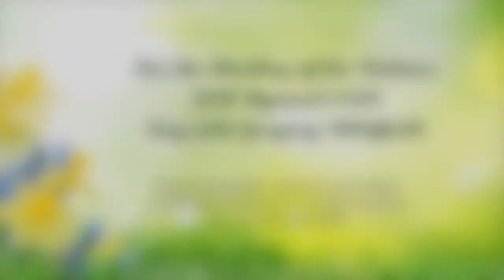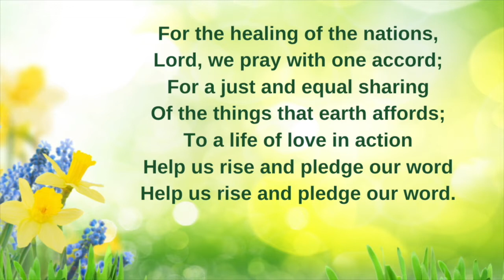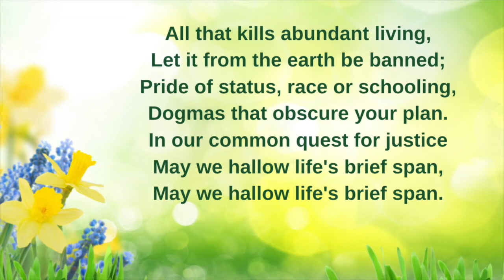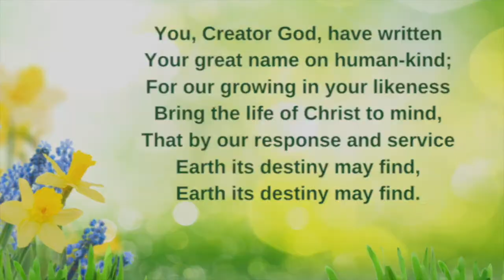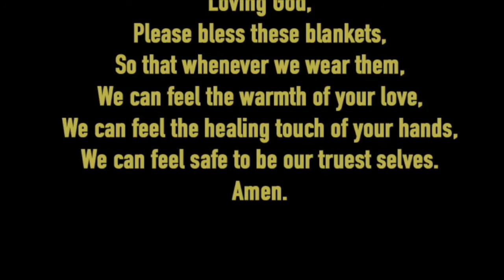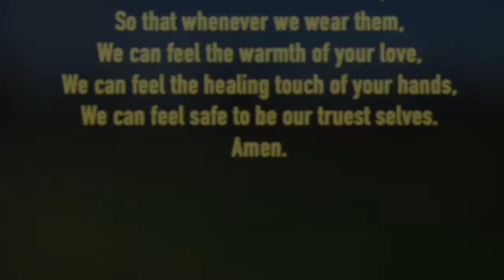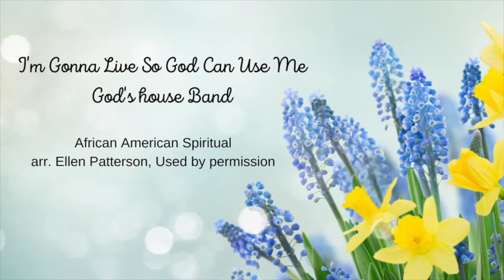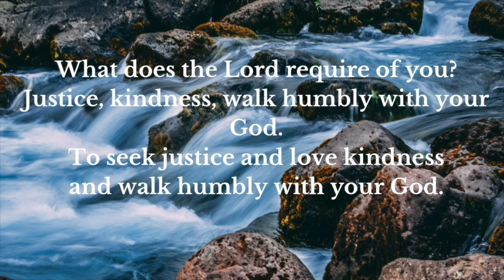Worship for Sunday, February 28, 2021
Want to learn more about the IAF here in the San Francisco Bay Area? Here is the link that Keith references in this week's reflection